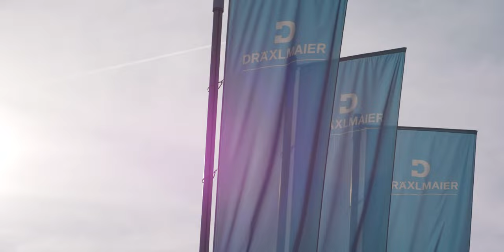DRÄXLMAIER Group: a story of character (deutsch)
Die DRÄXLMAIER Group beliefert weltweit Premium-Fahrzeughersteller mit komplexen Bordnetzsystemen, zentralen Elektrik- und Elektronikkomponenten, exklusivem Interieur sowie Speichersystemen für die Elektromobilität. Die DRÄXLMAIER Group entwickelt zukunftsweisende Bordnetztechnologien sowie Elektrik- und Elektronikkomponenten direkt inhouse. Hierzu zählen unter anderem Mehrspannungs- und Hochvoltbordnetze, Batteriemanagementsysteme und Intelligente Stromverteiler. An der Zukunft emissionsfreier Mobilität arbeitet DRÄXLMAIER mit seinen Lösungen für Nieder- und Hochvolt-Speichersysteme. Als Marktführer für Interieur-Systeme von Premium-Fahrzeugen beliefert die DRÄXLMAIER Group zudem Premium-Automobilhersteller mit Ambientebeleuchtung, Mittelkonsolen, Türverkleidungen und Instrumententafeln sowie kompletten Tür- und Cockpit-Modulen.

Die DRÄXLMAIER Group ist ein internationaler Automobilzulieferer mit mehr als 60 Standorten in über 20 Ländern. 2022 erzielte die DRÄXLMAIER Group einen Umsatz von 5.1 Milliarden Euro. Zu den Kunden des Top 100 Automobilzulieferers gehören Audi, BMW, Jaguar, Land Rover, Maserati, Mercedes-Benz, MINI, Porsche und VW.